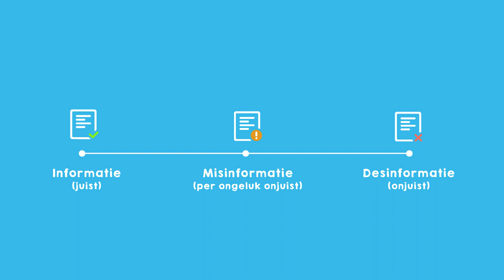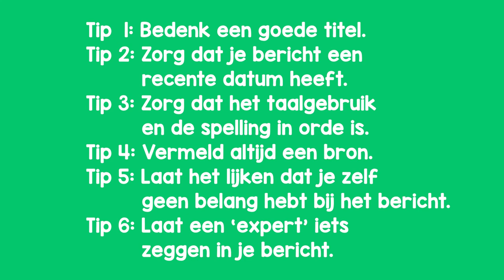Presenteer of speel de quiz - Echt?… of fake? | Missie 6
Doe je deze missie thuis, dan kun je je nieuwsbericht aan iemand in huis presenteren. Doe je deze missie in de klas dan kunnen jullie de quiz doen.